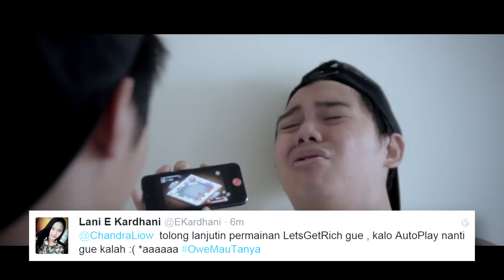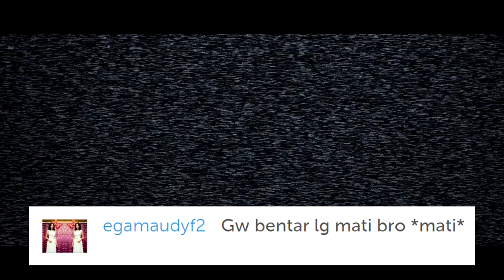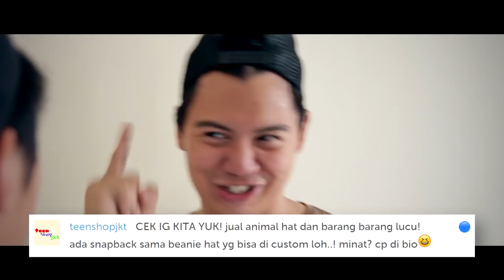(PART 1) 18 KATA-KATA TERAKHIR DI WAKTU SEKARAT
Kata-kata terakhir yang gak bakalan loe orang temui dimanapun juga.
SUPER THANKS buat semua yang udah berpartisipasi OWEMAUTANYA untuk video ini ya!